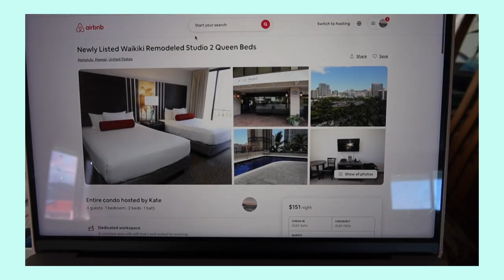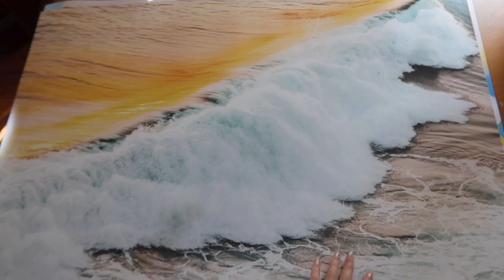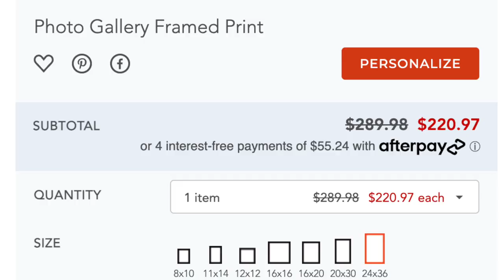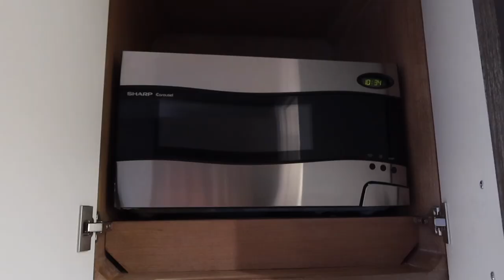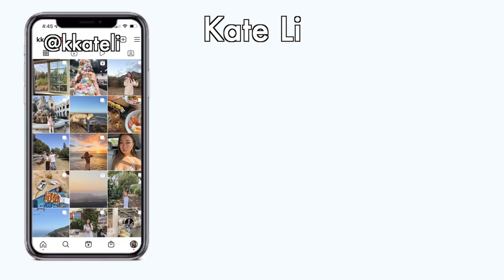College Student Starts FIRST Hawaii Airbnb! (Vlog + Advice to save $$$)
🏝 Recommended Airbnb items
Get a $40 bonus when you sign up to host too

   ✧  Depop: @kkateli

   ➭  my handmade jewelry store!

✨Matcha powder
✨Vlogging Tripod
✨Self-Timer Tripod
✨Canon G7x Camera

| ‭‭Ecclesiastes 3:11 NIV | “He has made everything beautiful in its time. He has also set eternity in the human heart; yet no one can fathom what God has done from beginning to end.”

GET PAID TO SHOP! I’ve made hundreds of dollars from cash back already. Stores include Sephora, Levi’s, Urban Outfitters, Princess Polly, Nike, Adidas, Lululemon

💌 Kate Li
USA

What grade are you in? Rising junior (in the fall) at USC
What ethnicity are you? Chinese